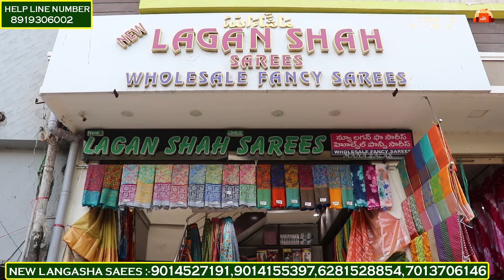madina collection దీవాళీ స్పెషల్ ఆఫర్స్ 💥💥 చీరల సముద్రం కొత్తగా వచ్చిన చీరలు "Starting Price 285/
Shop Adress
New Lagan Shah sarees
S.no 1, Bismillah Air India Complex
Madina Circle Near Moti Masjid
Delhi Darwaza, Main Road Nayapul
Madina Market Hyderabad
Shop Numbers👇🏻👇🏻